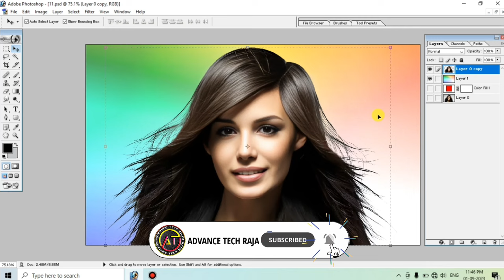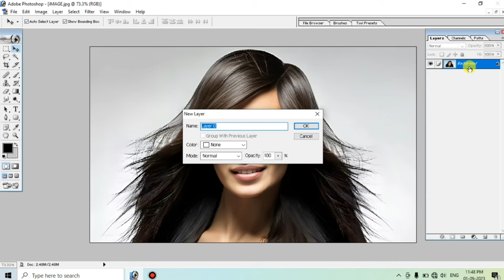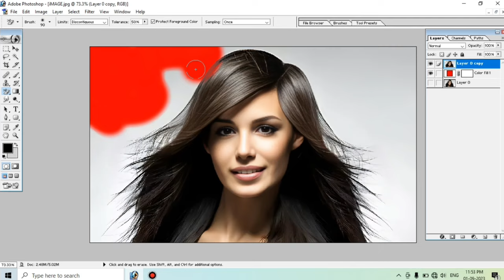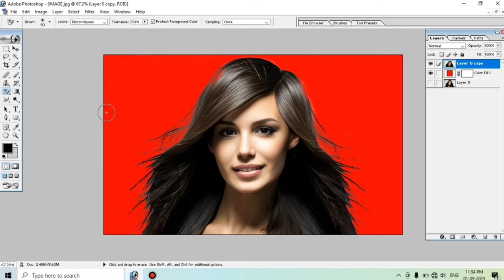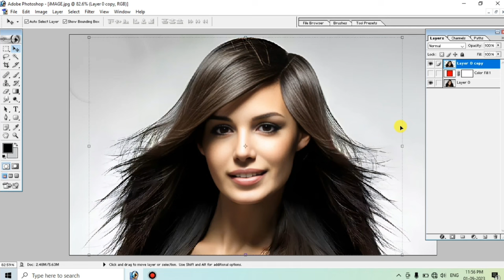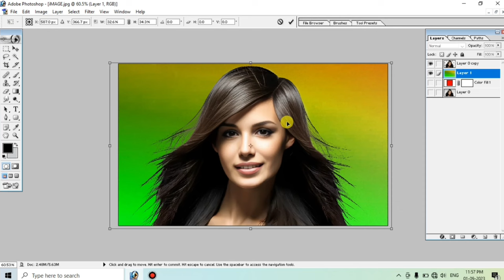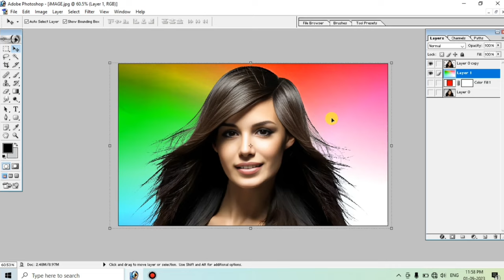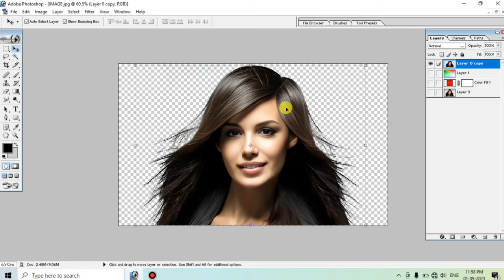Hair cut in Photoshop | remove background in Photoshop | how to cutting hair in Photoshop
hair cut background remove, hair cut background remover, hair cut background remover app, hair cut background remove and, hair cut background remove and replace